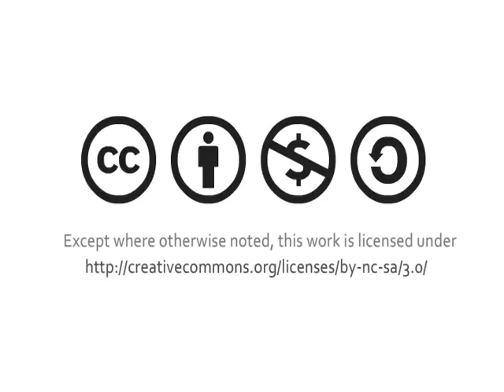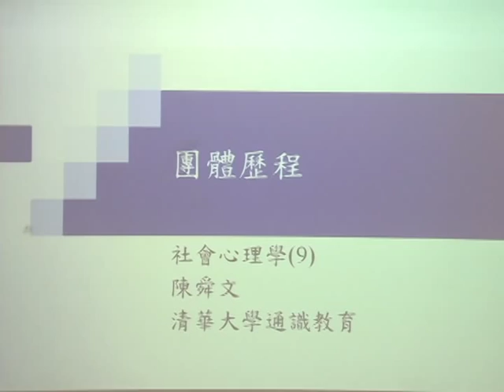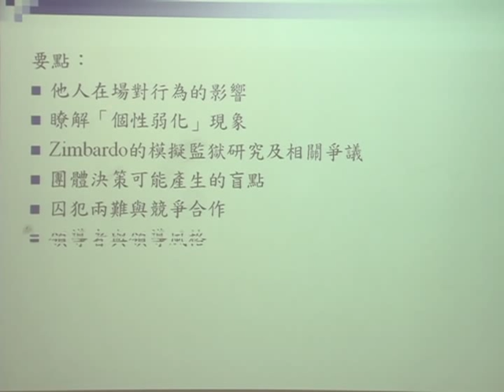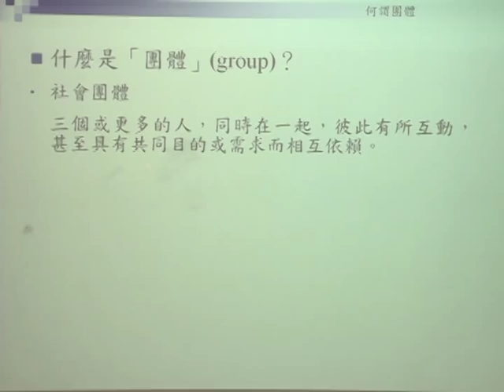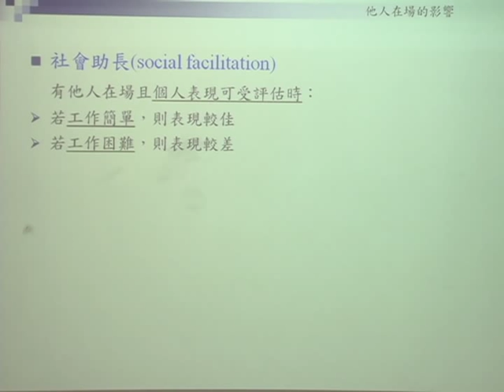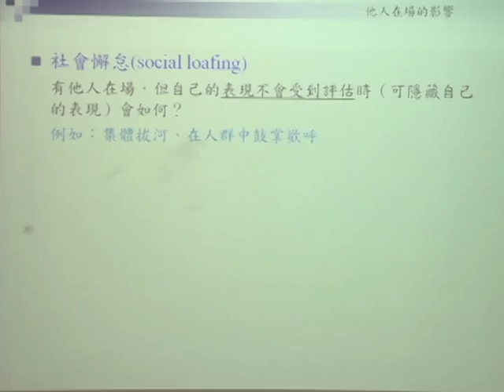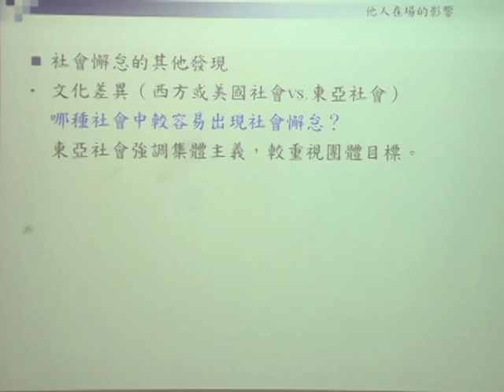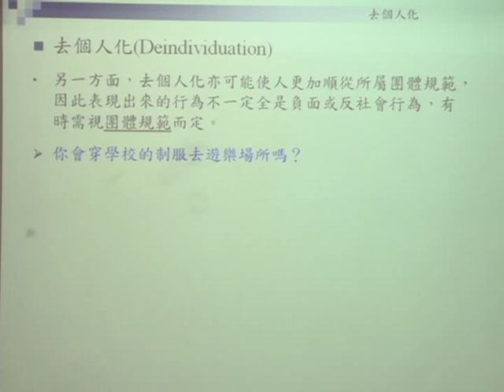10110陳舜文教授社會心理學_第8A講 團體歷程：三個臭皮匠勝過一個諸葛亮？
【陳舜文老師：社會心理學 Social Psychology】
【課程大綱】
L08_A
社會助長
去個人化